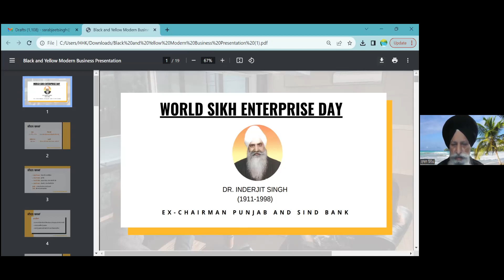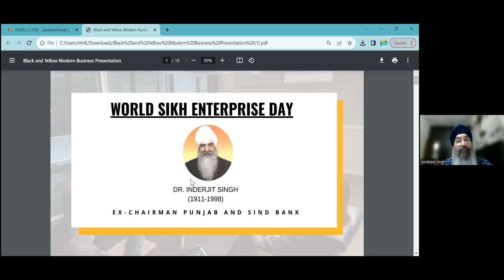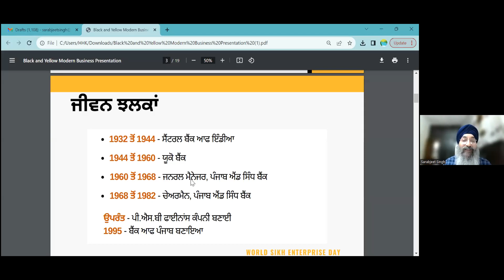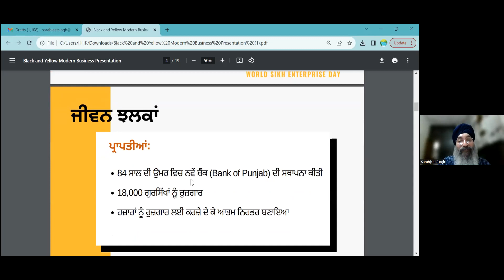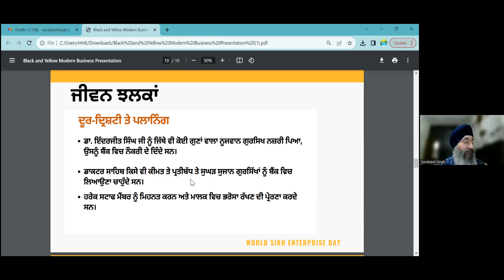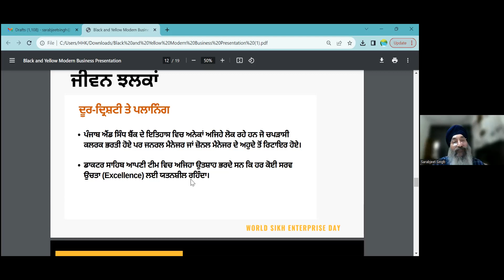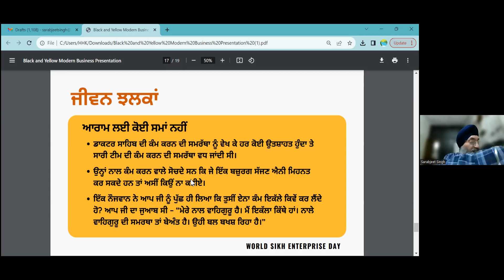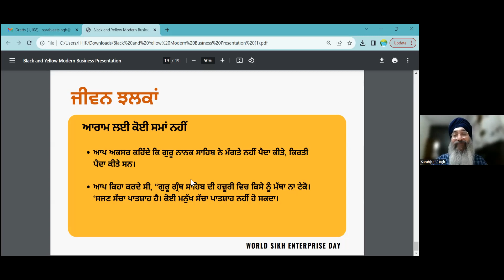1359 - Dr.Inderjit Singh Ji, Punjab & Sind Bank Life and contribution - Dr. Sarabjit Singh Renuka